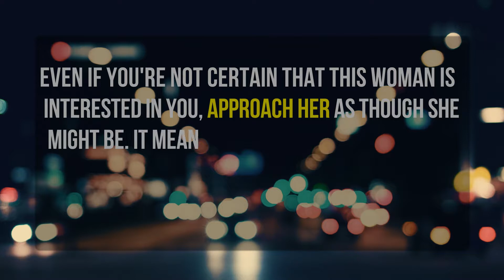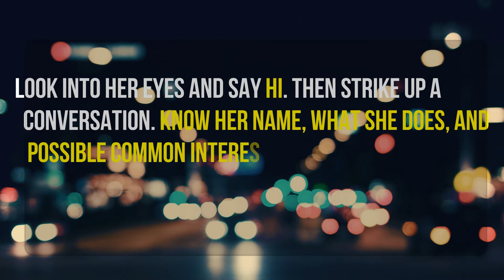HOW TO MAKE EYE CONTACT?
Eyes are incredible organs, as they not only see and detect information around you, but they can also send a message to the person you're speaking with. Eye contact, watch how?